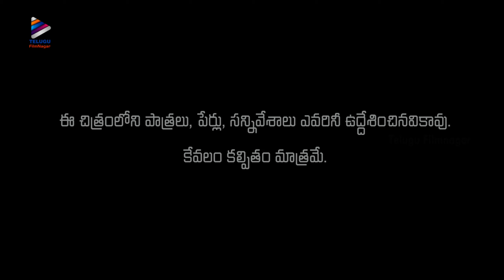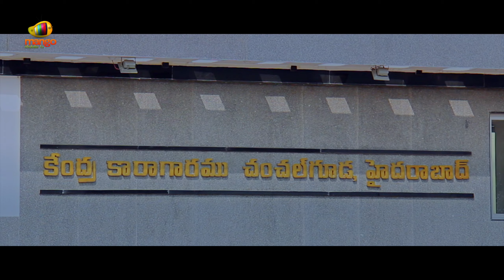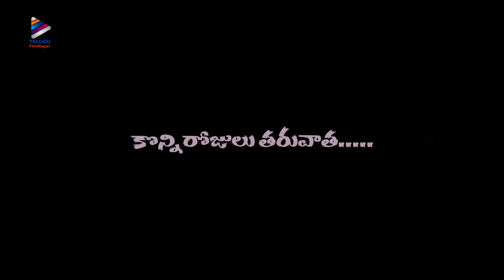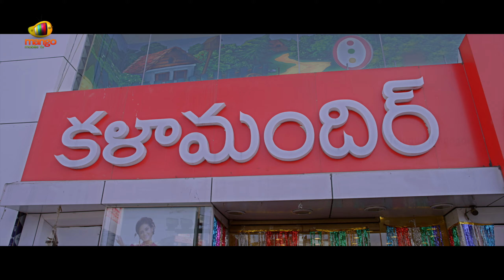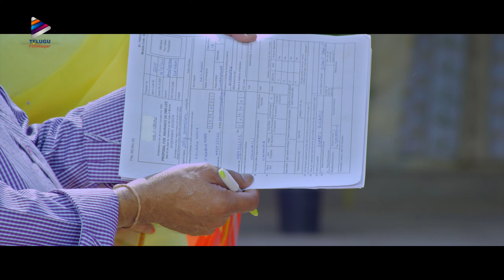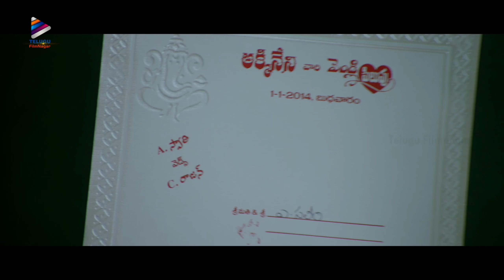AK Rao PK Rao Latest Telugu Full Movie | Dhanraj | Thagubothu Ramesh | Daksha Nagarkar | TFN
AK Rao PK Rao Latest Telugu Full Movie on Telugu FilmNagar. AK Rao PK Rao Super Hit Latest Telugu Comedy Movie Starring Dhanraj, Thagubothu Ramesh, Daksha Nagarkar, Shruthi Raj and Krishna Bhagavan. Directed by Kotapati Sreenu. Produced by Umesh Guptha. Music by KS Rao.

Synopsis:
AK Rao (Dhanraj) and PK Rao (Thagubothu Ramesh) are two innocent brothers, who make their living by selling sarees. They lead a happy life with their younger sister and fiancees. Twist in the tales comes when they meet another saree seller, Krishna Bhagawan who makes a plan and lands the two brothers in jail. How they overcome these tough times and come out victorious is the story.